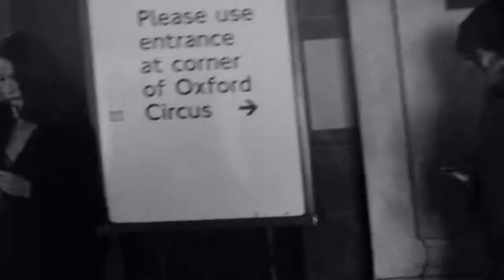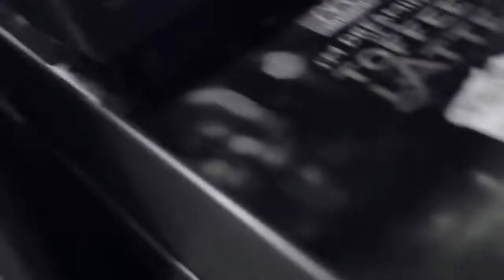GuZ Разреши (Official video HD)